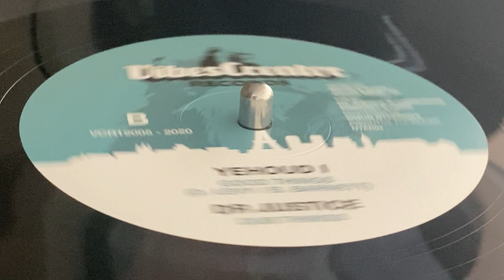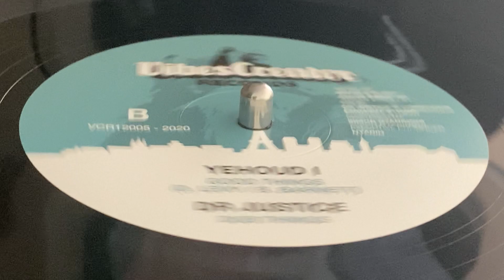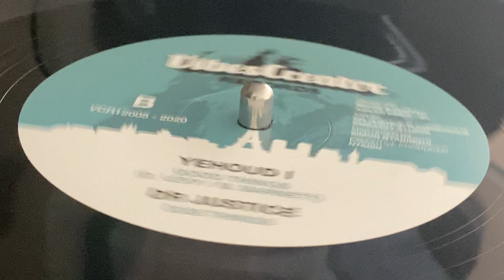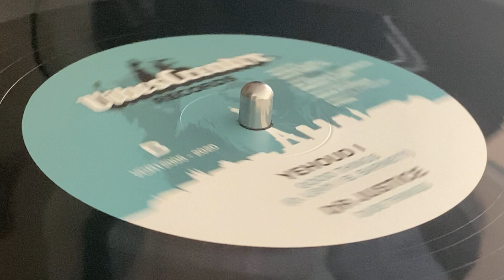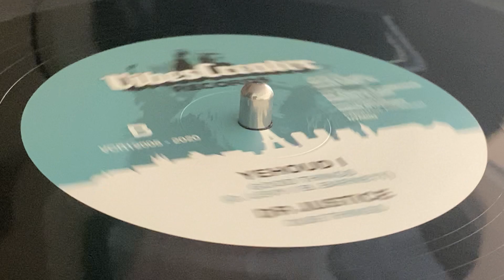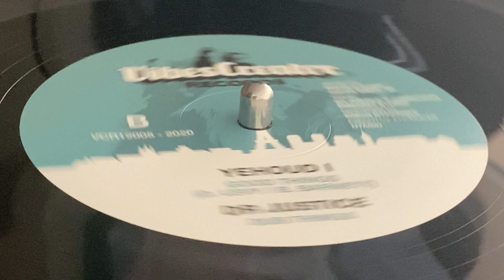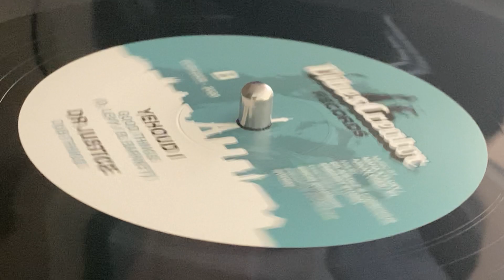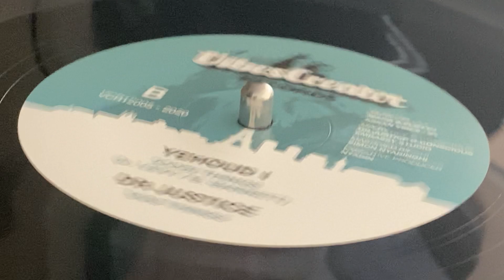YEHOUD I ~ Good Things + DR JUSTICE ~ Dub Things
Prod : Vibescreator Records ~ CHOUETTE RECORDS Meet CONSCIOUS SOUNDS ~ Exe Prod : Nyabin ~ Riddim build : Mafia & Fluxy ~ Mix : Doctor Justice ~ Voice Rec : Vineyard Studio ~ 12'' ~ 45rpm ~ 2020 ~ France ~